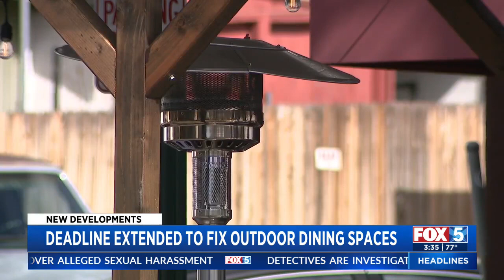Deadline Extended To Fix Outdoor Dining Spaces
Restaurants in San Diego are facing a new deadline in order to keep their outdoor dining spaces open. A city spokesperson said Tuesday morning that the deadline has been extended to Aug. 2.